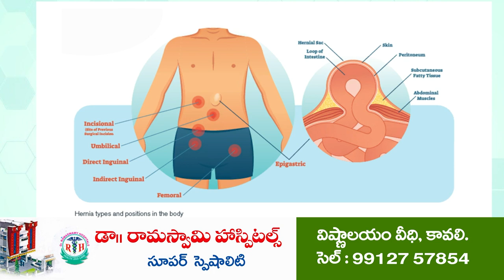ప‌ది ఫ‌లితాల్లో స‌త్తాచాటిన ప్ర‌భుత్వ పాఠ‌శాల‌లు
ఆత్మ‌కూరు మండ‌ల ప్ర‌ధ‌మ‌, ద్వితీయ స్థానాల్లో క‌ర‌టంపాడు, చెర్లోయ‌డ‌వ‌ల్లి పాఠ‌శాల‌లు
ఉత్త‌మ ప్ర‌తిభ చూపిన విద్యార్థుల‌ను అభినందించిన ఉపాధ్యాయులు